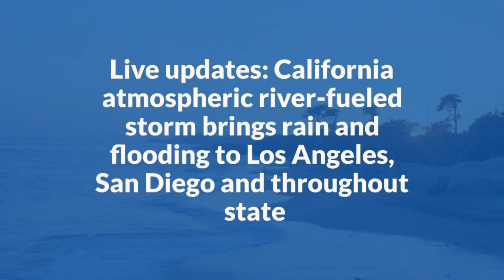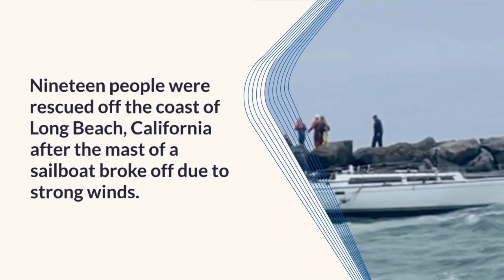Life threatening flood threat for California as heavy rain and winds batter the state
Live updates: California atmospheric river-fueled storm brings rain and flooding to Los Angeles, San Diego and throughout state
Evacuation warnings issued for Silverado, Williams, Modjeska, and Trabuco Canyons in Orange County.
Residents strongly encouraged to evacuate, especially those with disabilities, access or functional needs, and large animals.
A map of the areas under the voluntary evacuation warning is viewable on the Orange County Sheriff's site.
Evacuation order in place for La Tuna Canyon Road area due to increased risk of flooding and mudslides.
Limited road closures are in effect in the evacuation area.
People in Los Angeles are encouraged to register for local alerts
Firefighters in San Jose rescued 6 people and a dozen dogs as heavy rain swept the area.
More than 900,000 customers in California are experiencing power outages.
Over 40 million people across California are under high wind alerts.
San Diego is expected to receive 2 to 2.5 inches of rain from Sunday to Tuesday.
The city has eight swift water teams and other resources to help with rescues.
Low-lying and flood-prone areas of San Diego will be re-issued an evacuation warning.
Nineteen people were rescued off the coast of Long Beach, California after the mast of a sailboat broke off due to strong winds.
Authorities are evacuating residents near Mission Creek in Santa Barbara as water levels rise in the area.